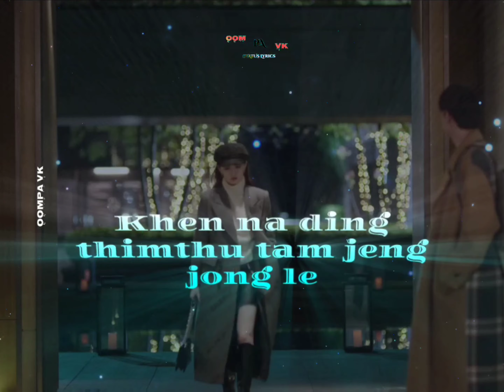THADOU | WHATSAPP STATUS Lyrics | Nangbou ka ngaipen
Please🙏

OOMPA VK